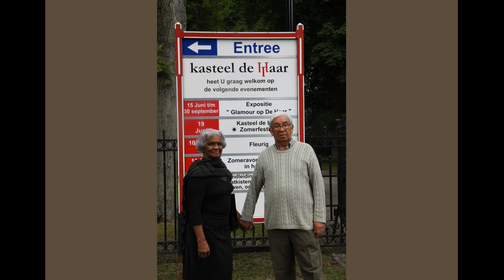Pero que felicidad, Virgilia Quintana Lopez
Virgilia Quintana Lopez, vive de felicidad con Dios. Pero que felicidad